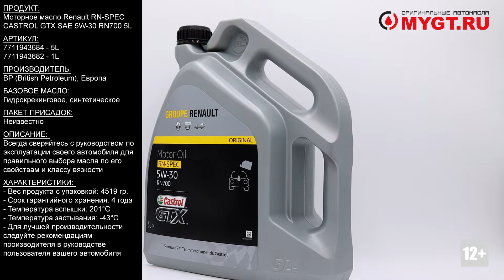Моторное масло Renault RN-SPEC CASTROL GTX SAE 5W-30 RN700 5L 7711943682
Продукт: Моторное масло Renault RN-SPEC CASTROL GTX SAE 5W-30 RN700 5L

Артикул:
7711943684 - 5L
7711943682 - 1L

Производитель: BP (British Petroleum), Европа
Базовое масло: Гидрокрекинговое, синтетическое.
Пакет присадок: Неизвестно

ОПИСАНИЕ:
Renault - Castrol GTX RN-SPEC 5W-30 RN 700 – полностью синтетическое моторное масло для бензиновых и дизельных двигателей, в которых производитель техники рекомендует использовать смазочные материалы, соответствующие требованиям спецификации RN0700.
Это больше, чем просто масло. Это комплекс технических решений и технологий, предназначенный для ежедневной защиты вашего двигателя от износа.

Применение:
Renault - Castrol GTX RN-SPEC 5W-30 RN 700 - полностью синтетическое моторное масло, специально разработанное для применения с увеличенными интервалами замены во всех бензиновых и дизельных автомобилях, не оснащённых устройствами для снижения токсичности отработавших газов.
Renault - Castrol GTX RN-SPEC 5W-30 RN 700 одобрено к использованию в автомобилях, в которых предписаны к применению смазочные материалы, обладающие спецификацией Renault 0700 в классе вязкости SAE 5W-30.

Преимущества:
Надёжная защита пар трения от износа во всех условиях эксплуатации.
Высокий уровень чистоты деталей двигателя.
Обладает повышенной устойчивостью к термической деструкции и стабильностью
вязкостных характеристик.
Помогает увеличить ресурс мотора, благодаря использованию базовых масел и
противоизносных присадок премиального класса.

Характеристики:
- Плотность при 15°С, ASTM D4052: 0,855г/мл
- Кинематическая вязкость при 100°С, ASTM D445: 12,0мм²/с
- Кинематическая вязкость при 40°С, ASTM D445: 73,0мм²/с
- Индекс вязкости ASTM D2270: 161
- Динамическая вязкость, CCS при -30°С, (5W) ASTM D5293: 6400 мПа*с (сП)
- Температура вспышки (PMCC) ASTM D93: 201°С
- Температура застывания ASTM D97: -43°С
- Сульфатная зольность ASTM D874: 1,3% масс.
- Гарантийный срок хранения: 4 года.

Отличие оригинальной упаковки:
- Под крышкой есть защитная фольга серебристого цвета.
- Дата производства и номер партии слегка выпуклые и ощутимы на ощупь.